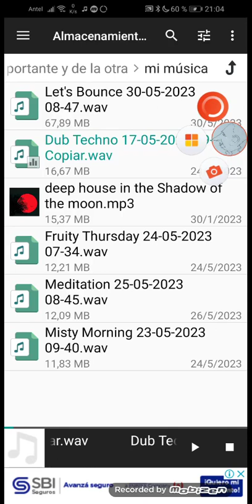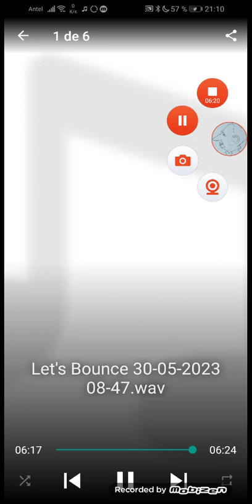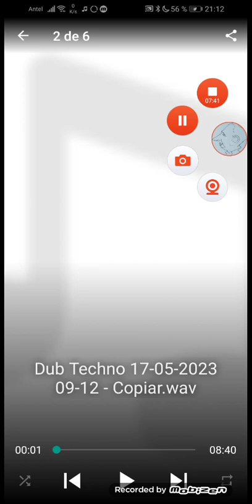passing through the deep:produced by Fernando Otero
Lista de mi carpeta en Youtube de música compuesta por mi